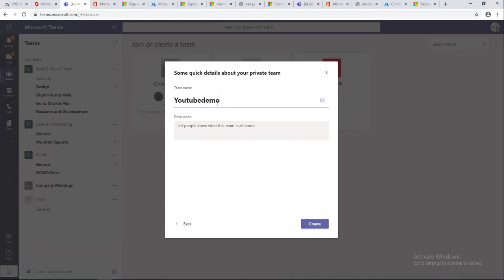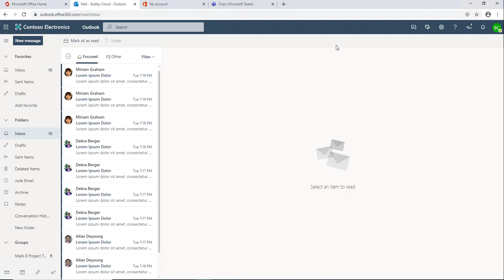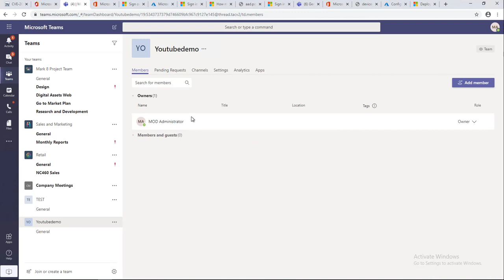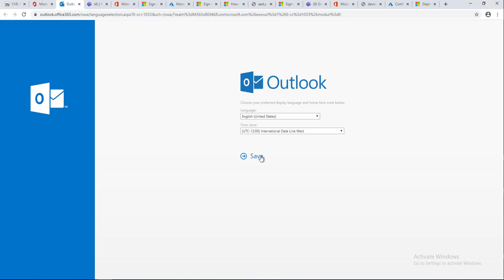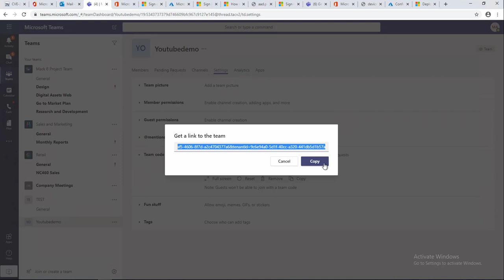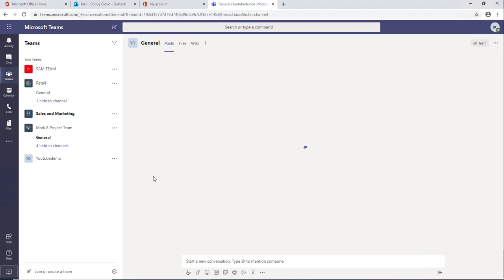Join a team with a code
You can generate team code and send to your peer to join the private team. You can use the code as many times as you want.